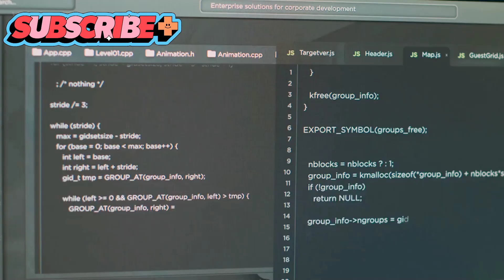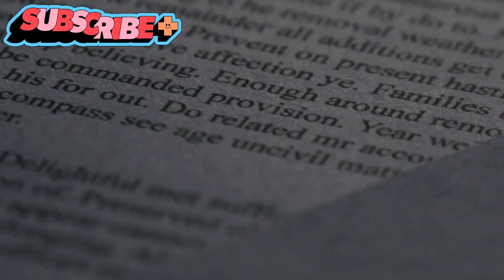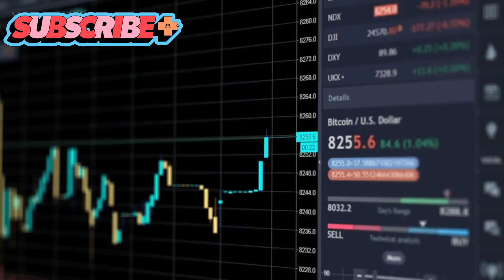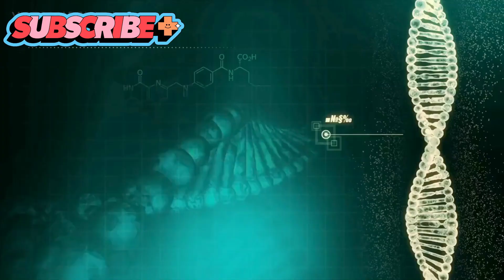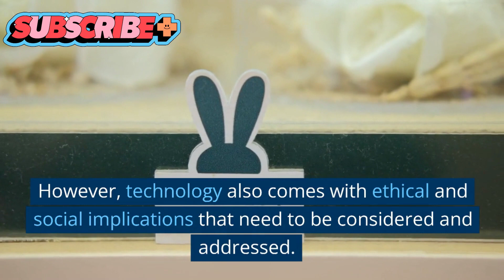Latest Technology Innovations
Discover the latest technology innovations that are changing the world in this exciting video! From AI to robotics and beyond, we’ll explore the cutting-edge technologies that are shaping our future.